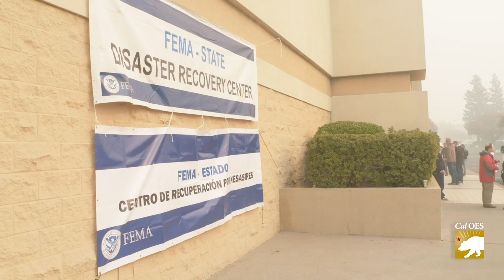Alaska Sends Mutual Aid to Help with Camp Fire Response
As the recovery of the Camp Fire continues, help is arriving from all over the country. The state of Alaska sent two of their emergency specialists 3,000 miles to assist at the Disaster Recovery Center in Chico. A big thank you to them and all of the other out-of-state first responders who have pitched in to help.